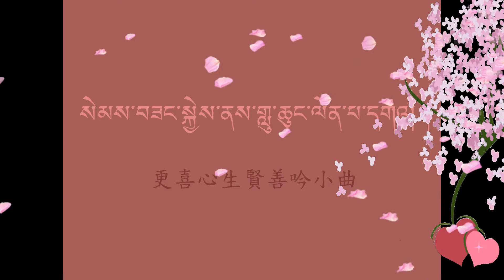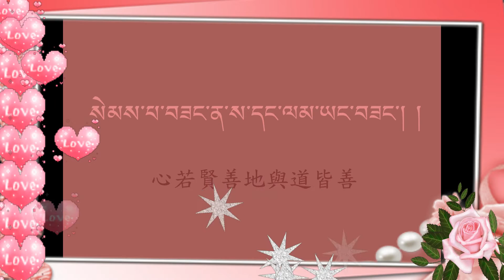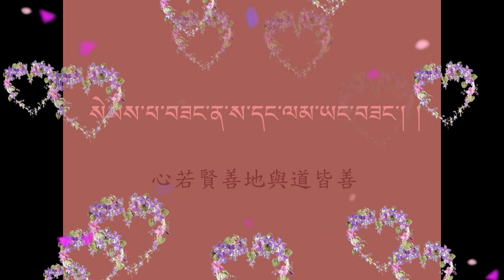法光2015藏文春季班--世間的輪迴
在法光佛研所--2015藏文春季班中，句型的部分，我們將透過《世間的輪迴》འཇིག་རྟེན་གྱི་འཁོར་བ།這首藏文歌曲，學習基本的句型與格助詞的關係，以及比較級與連接詞等的用法。
འཇིག་རྟེན་གྱི་འཁོར་བ།
《世間的輪迴》
ཚིག   ངག་བློ།  དབྱངས།   བསྟན་པ།
詞：阿洛  曲：滇巴
ལེན་མཁན།  འོད་སྣང་སྒྲོན།
原唱：俄娜珍
འཇིག་རྟེན་གྱི་འཁོར་བ་ཁབ་ཀྱི་རྩེ་མོ་ལ། ། བདེ་བར་འདོད་པ་འདོད་པའི་གནས་མ་ཡིན། །
吉滇吉擴哇喀吉則摩拉 迭哇堆巴堆貝內瑪映
世間輪迴如坐針氈上 希求快樂卻難久安住
ཆོས་ཀྱི་སྙིང་པོ་བྱང་ཆུབ་སེམས་པ་ཡིན། ། སེམས་པ་བཟང་ན་ས་དང་ལམ་ཡང་བཟང་། །
卻吉寧波強秋森巴映 森巴桑那薩倘朗揚桑
法的精要乃是菩提心 心若賢善地與道皆善
སེམས་ངན་བཅིངས་ནས་མ་ཎི་བགྲང་བ་ལས། ། སེམས་བཟང་སྐྱེས་ནས་གླུ་ཆུང་ལེན་པ་དགའ། །
森恩竟內瑪尼掌哇雷 森桑界內路穹連巴嘎
比起心懷邪惡誦經咒 更喜心生賢善吟小曲
ཆོས་ཀྱི་སྙིང་པོ་བྱང་ཆུབ་སེམས་པ་ཡིན། ། སེམས་པ་བཟང་ན་ས་དང་ལམ་ཡང་བཟང་། །
སྐད་ཆ་སྙན་མོ་ཕ་རིའི་བྲག་ལ་བཤད། ། བྲག་ཆ་སྙན་མོས་བྲག་གིས་ལད་མོ་བྱེད། །
給恰年摩帕日察拉謝 察恰年昧察吉磊摩切
對著山谷訴說悅耳聲 山谷模擬悅耳之谷響
སྔོན་མ་གང་བྱས་ད་ལྟའི་ལུས་ལ་ལྟོས། ། ཕྱི་མ་གང་འགྲོ་ད་ལྟའི་སེམས་ལ་ཡོད། །
恩瑪康切倘迭呂拉對 契瑪康卓倘迭森拉約
往昔所作觀待此時身 來世何去存在此時心